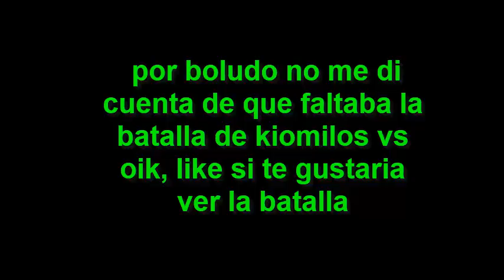U GOT THAT meme parody ft. kiomilos y inferno (sale mal)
like si te gustaría ver la batalla de kiomilos vs oik

link de Instant Gaming, juegos con descuento haciendo click en ella

Descarga mi extensión (solo para Chrome y mozila) para notificarte videos y ver de una forma mas fácil.